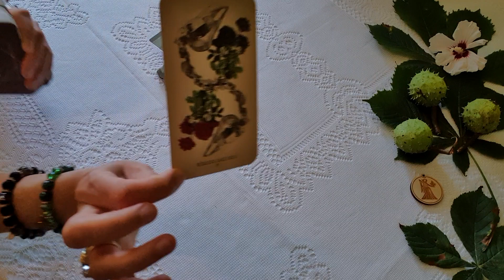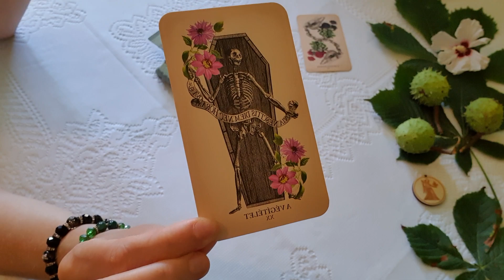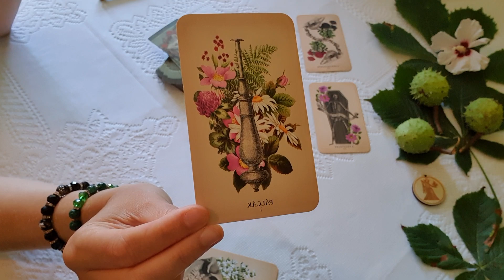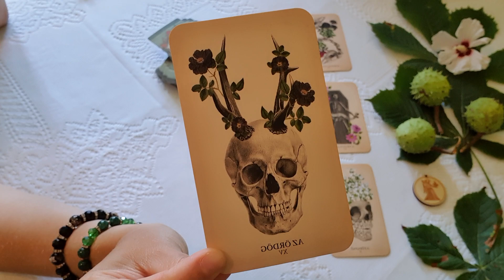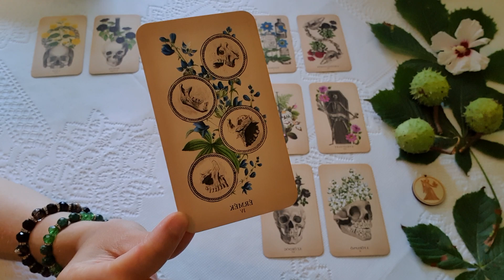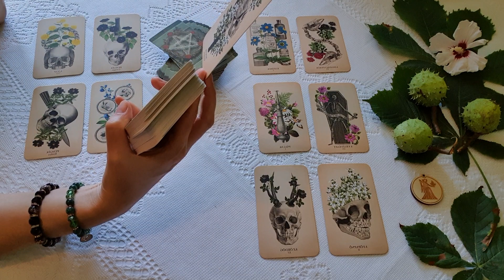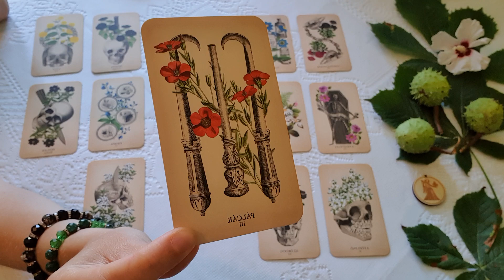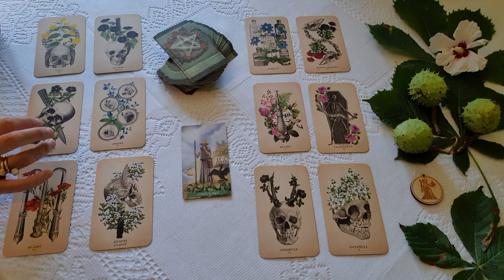Szűz. Október első fele